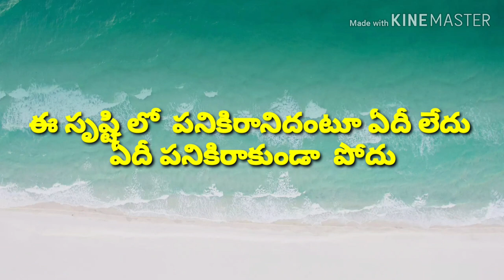NOTHING IS USELESS - a VIJAY BHASKAR shortfilm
Nothing is Useless